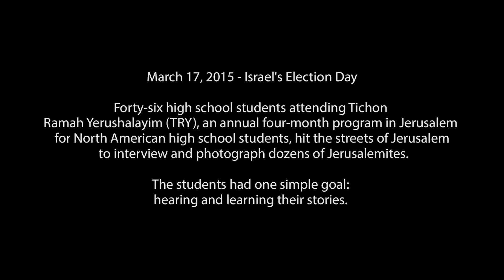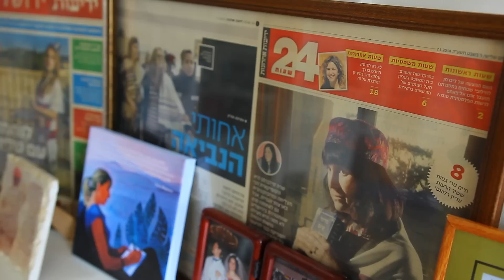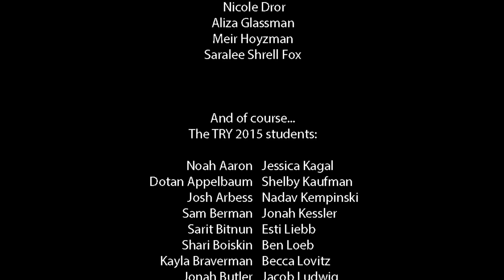Humans of Yerushalayim (HOY) - TRY 2015